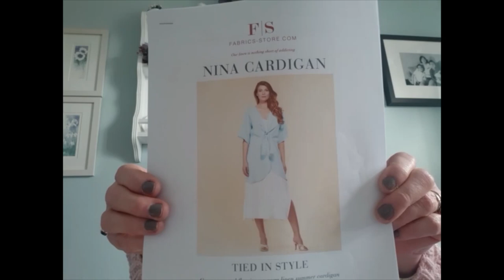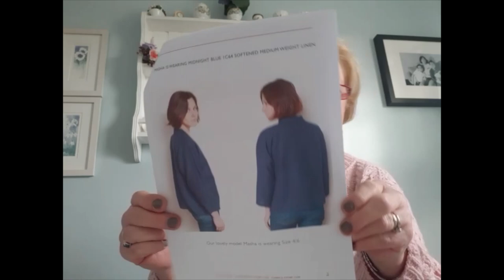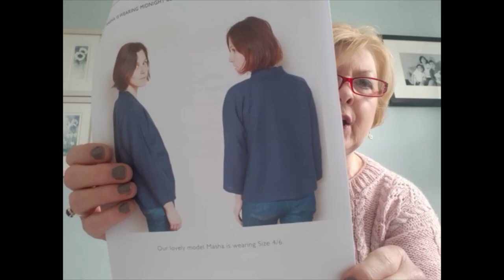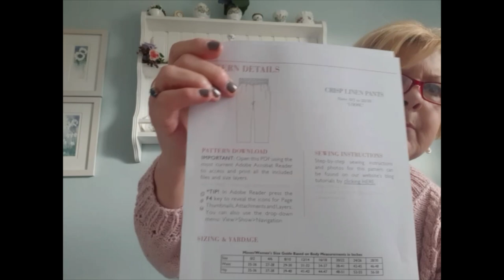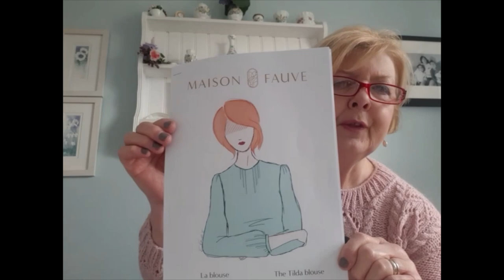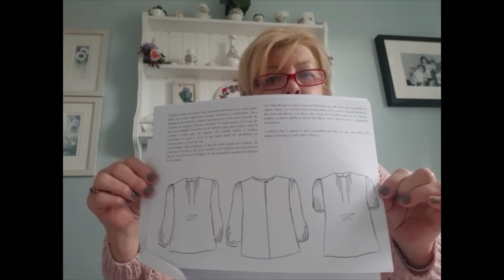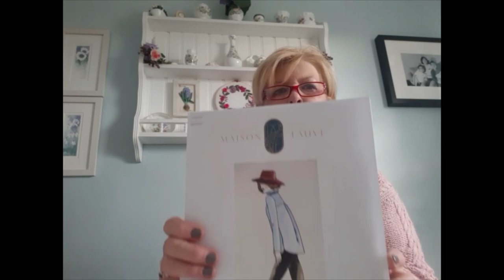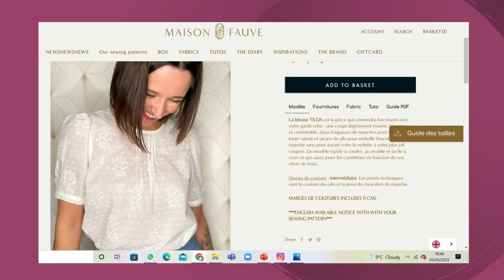SewFrugal22 - Serenity Sews Plans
Hello lovely sewing friends I am so pleased to be joining in with SewFrugal22 by Sam of Frugalisima and Ruan of The Yorkshire Sewgirl. Join with me and discover my plans to find free patterns and incorporate them into my wardrobe. I have dug deep into the 'STASH' and come up with some beautiful fabrics that I think you will like. Have look and see what you think and what you would do with them.